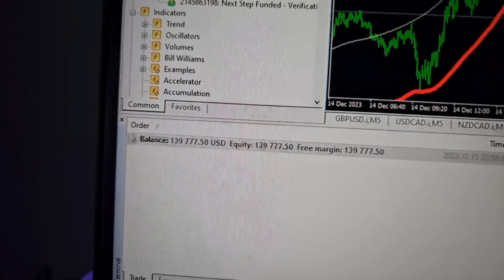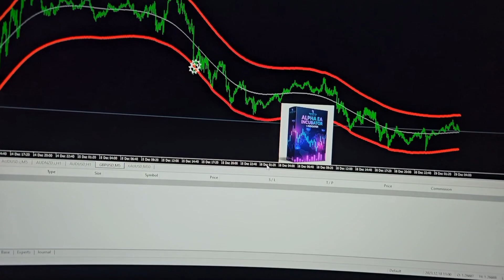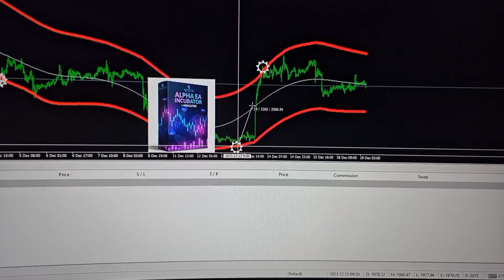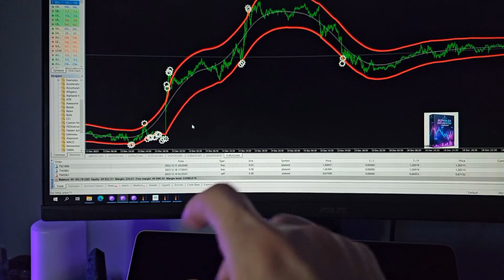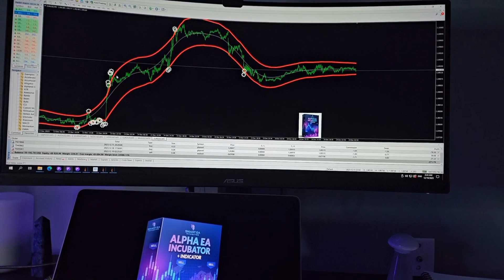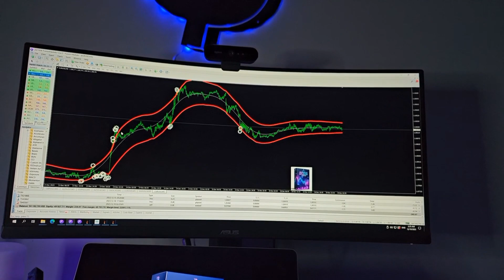$40k Profit On This 100k Prop Firm Challenge | No Manual Trading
As you can see, passing a prop firm challenge and getting funded with your desired capital shouldn't be out of reality and if you use proper expert advisors aka trading bots, you can easily make it happen and pass your prop firm challenge with it.